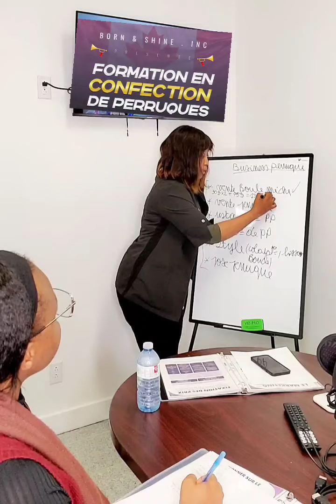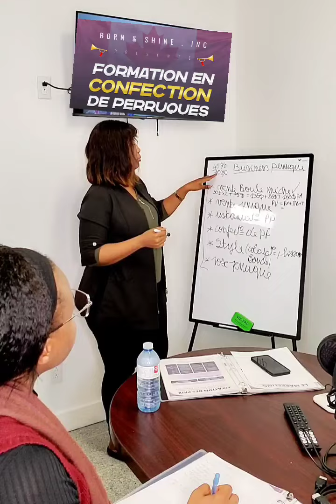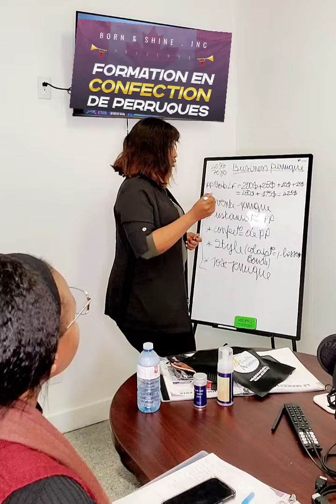Cours en confection de perruque et création de marque : module fixation de prix.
Hello mes privilégiés dans cette vidéo je vous parle d'y module le plus important dans le cours de confection de perruque et création de marque que nous donnons dans notre institut Born&Shine situé au 1408 rue jean talon Est.
Il est important de maîtriser se volet sinon tu risque de perdre beaucoup d'argent.

écoute attentivement la vidéo.

La formation en confection de perruque et création de marque se donne en ligne et en présentiel.